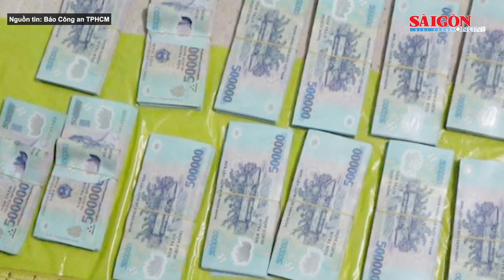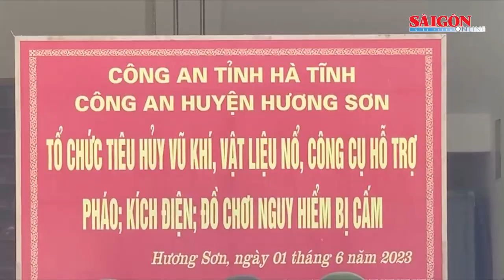Truy bắt đối tượng g.i.ế.t vợ và 2 người khác rồi bỏ trốn | Tin nóng 12H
Tin nóng trưa 2-6 của SGGPO có các thông tin: Truy bắt đối tượng giết vợ và 2 người khác rồi bỏ trốn; Triệt phá đường dây mua bán ma túy, thu 2 khẩu súng; Ngăn chặn kịp thời hai nhóm dùng hung khí nguy hiểm hẹn nhau hỗn chiến…